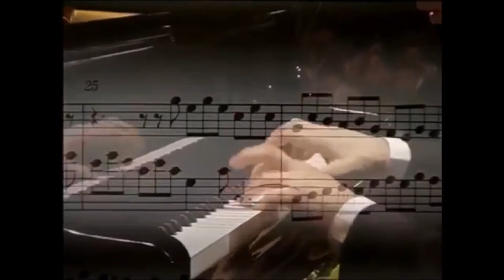J.S. Bach - English Suite No. 4, BWV 809 - 6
English Suite No. 4 in F major, BWV 809 - 6. Gigue